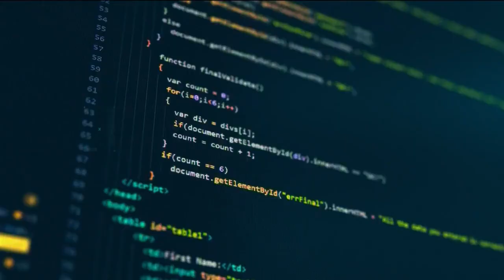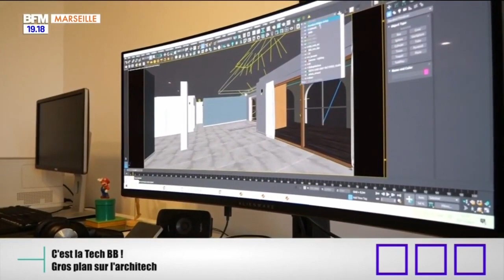Pixarchi dans l'émission C'est la Tech BB ! BFM Marseille Provence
Voici la vidéo de mon intervention sur l'émission « C’est la Tech BB » proposée par BFM Marseille Provence. Un numéro dédié à l’innovation et la tech dans le domaine de l'architecture. Vous y découvrirez notamment ce que je propose en 3d, réalité virtuelle et impression 3d.

Vous pouvez retrouver l’épisode entier en replay, directement sur leur